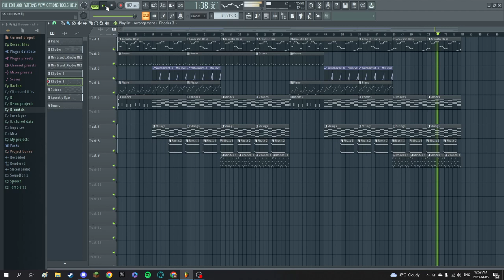Nico's Nextbots - Saferoom OST Remake on FL Studio 20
need feedback!